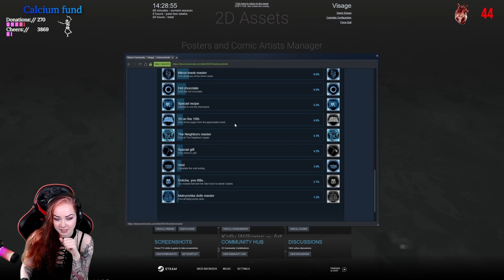Visage - Part 9